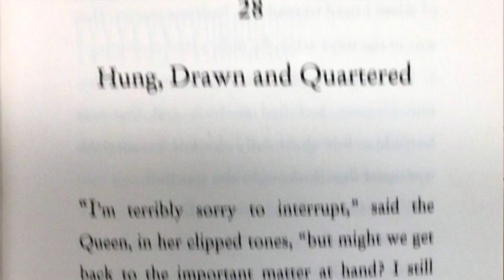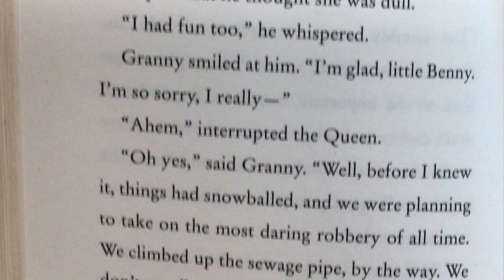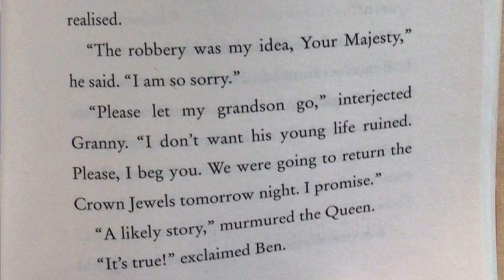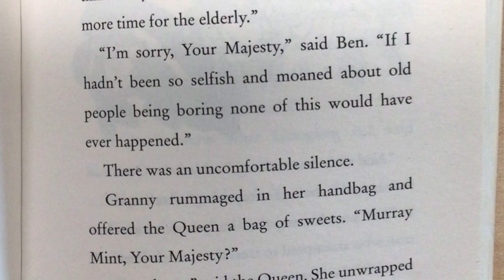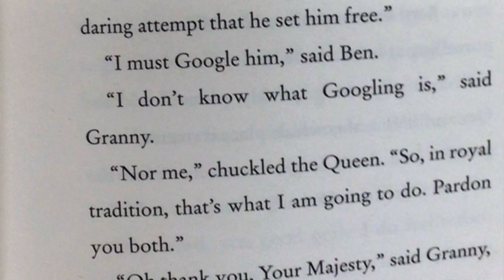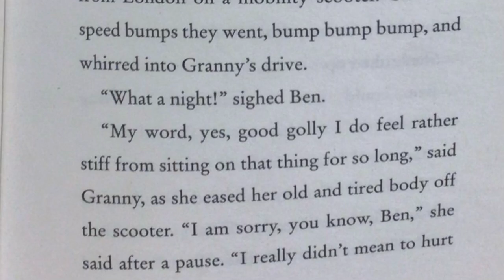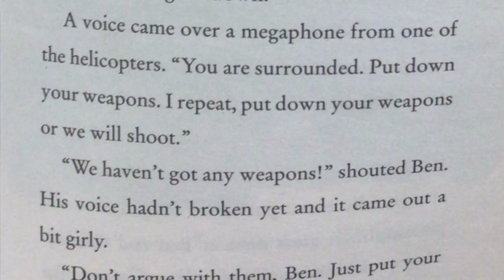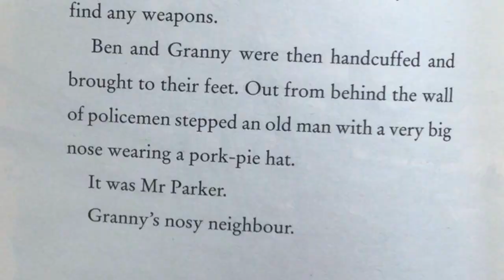Gangsta Granny Chapters 28 & 29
Behind the Bow Tie Presents: Story Time with Mr. Wilkes - Gangster Granny by David Walliams

Welcome back to “Story Time with Mr. Wilkes,” where the magic of literature comes alive! Today, join us as we dive into the hilarious and heartwarming world of “Gangster Granny” by David Walliams. Mr. Wilkes, with his signature bow tie and infectious enthusiasm, will be your guide through this captivating chapter.

Follow the mischievous adventures of a young boy and his unexpected bond with his seemingly sweet granny, who harbors a secret life as a notorious gangster! With laughter, surprises, and touching moments, this chapter promises to entertain audiences of all ages.

Don’t miss out on this delightful storytelling experience that’s perfect for kids and adults alike. Grab your favorite snack, cozy up, and let’s embark on a journey filled with laughter and imagination with “Story Time with Mr. Wilkes.”